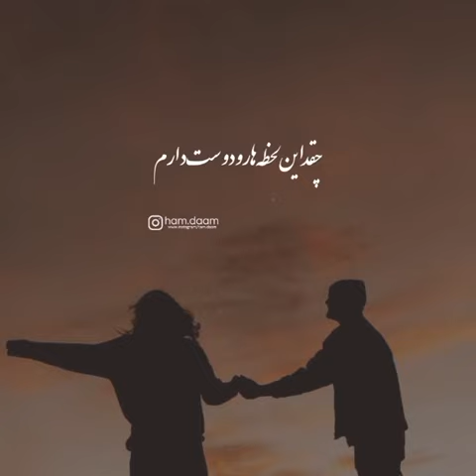تو همه جونمی،جونم فدات❤